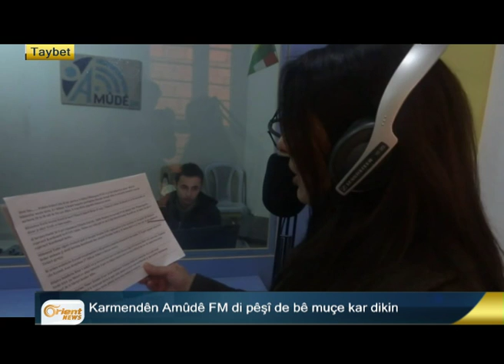Taxên Kurdan li bakur vala dibin